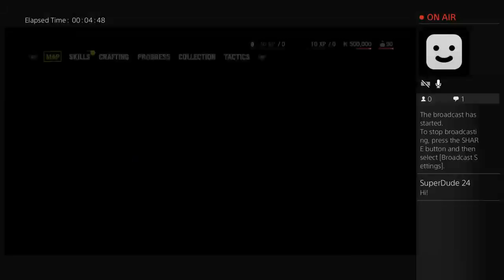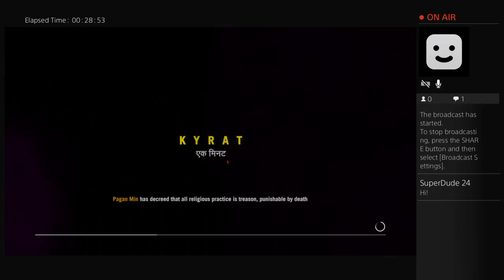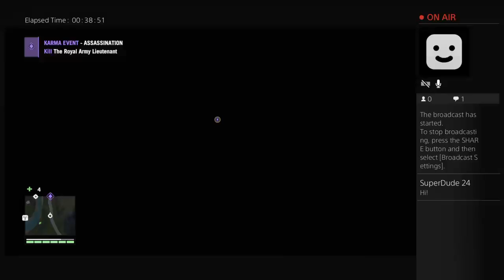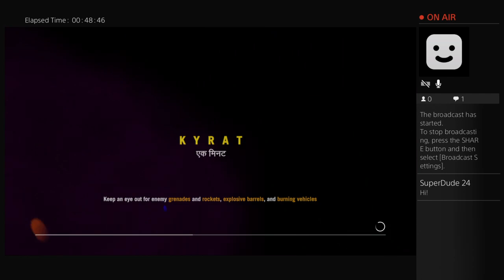Far cry 4 late live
.hello.my.name.is.adrian,logan.and,i.am.from.rep.of.ireland.thank.you.for.waching.